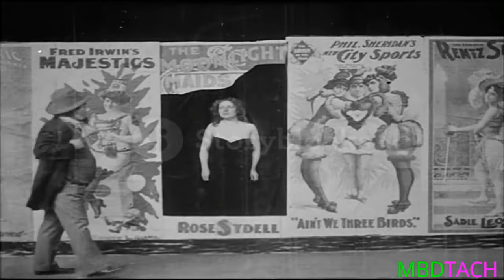This video is a circus । comedy and jokes ।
...Welcome to the MBDTACH Channel...
This video is a circus & comedy or jokes ।
The video is very funny | comedy series''''''''''''''''''''
The video was made to give socks...
Here you will find all of your favourite
comedy moments from the funny classic series.
Each video has been collected for jokes or fun.
Don't forget to watch the next episode
with clips as well as comics.
please. ?